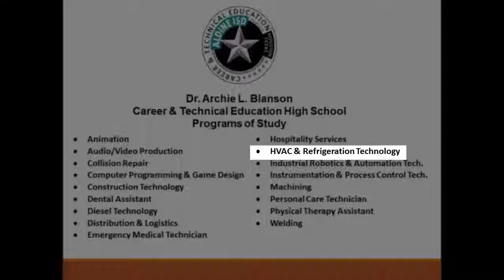Process Technician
The Instrumentation & Process Control Technology program at Blanson CTE HS offers students entry -level skills for a career in process technology. This includes the fields of instrumentation measurement, industrial control systems, plant equipment maintenance, embedded microcontrollers and data acquisition systems.